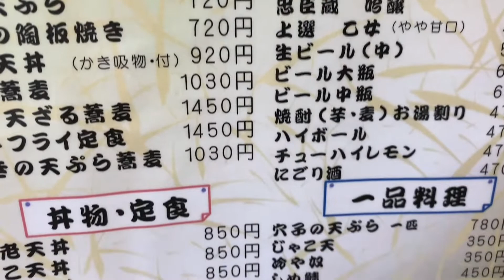そば処 衣笠 の ざる蕎麦 と たこ天丼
赤穂加里屋にある そば処 衣笠 の ざる蕎麦 (760円) と たこ天丼 (850円)。
十割ざる蕎麦 も別に用意されている様だが、今回は 二八 の方で頂いてみた。
赤穂産の 地だこ を使った たこ天丼 も気になってたのです。